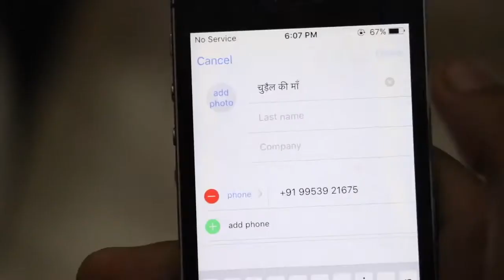amit bhadana new video new vines ¦¦Amit Bhadana¦¦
new viamit bhadanas video comedy video and romentic video